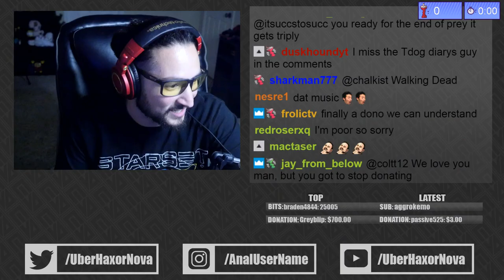UberHaxorNova Plays Prey - Part 3